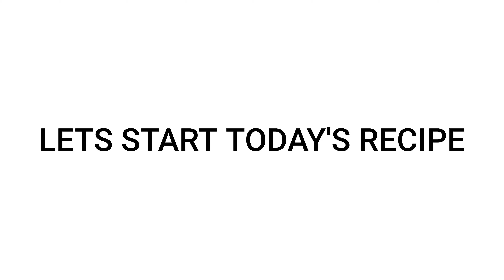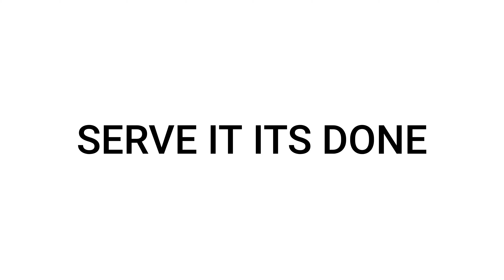Easy Tea Time Snack | Crispy Evening Snacks Recipe || It's Tasty Snack | Soft Pakoda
INGREDIENTS :

1) Onion
2) Ginger
3) Garlic Chopped
5) Salt
6) Besan Flour
7) Rice Flour
8) Curry Leaves chopped
9) Chilli Chopped
10) Ajwain - 2 Spoon
11) Dry Coconut Chopped - Few
12) Baking Soda - Pinch

THIS IS AN AMAZING TEA TIME SNACKS!!

😋👌 It's Very Tasty || It's amazing ||